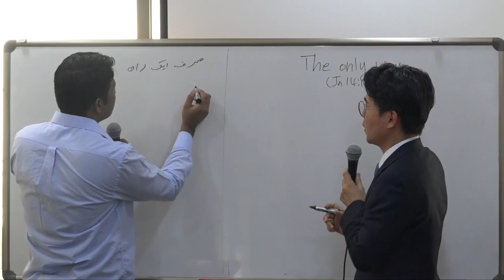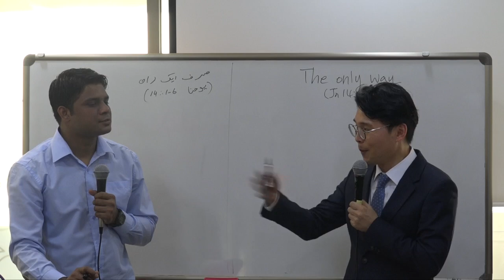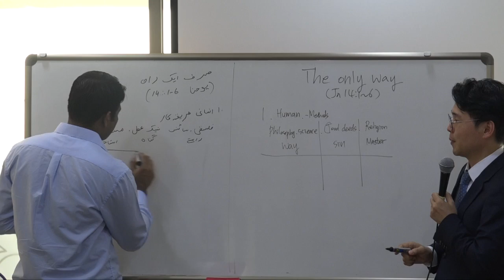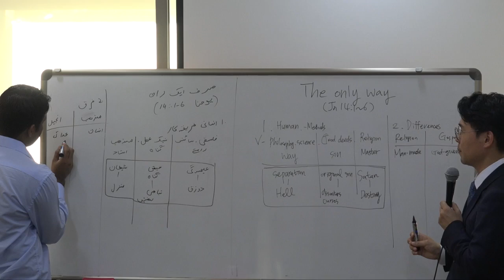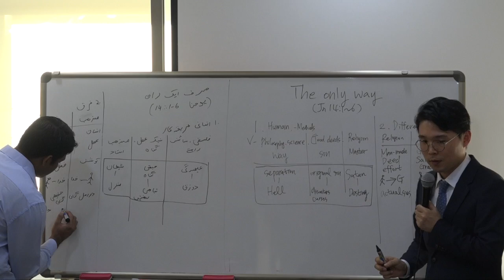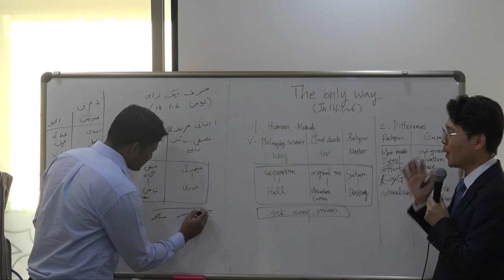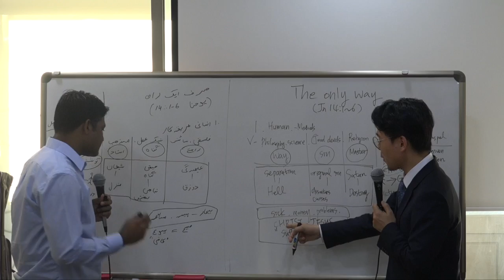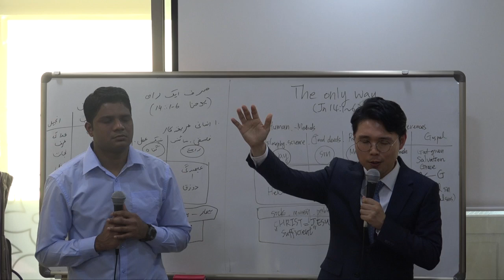2018.10.7.(일) 다민족 현장예배 " 유일한 길 " / " سرف آک را " - 박래휘 목사님 / 우르드어 통역 쌤 -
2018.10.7.(일) 다민족 현장예배 " 유일한 길 " / " سرف آک را " - 박래휘 목사님 / 우르드어 통역 쌤 -